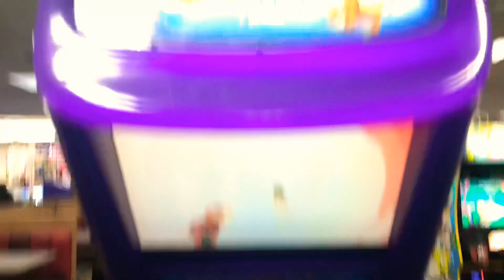My first born is now 4 years old! 😭 | Meghan Christine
Hi guys! My name is Meghan. I am a wife and mom of 2 & identical twin boys! This is a beauty, lifestyle, and motherhood channel! Thanks so much! 😊